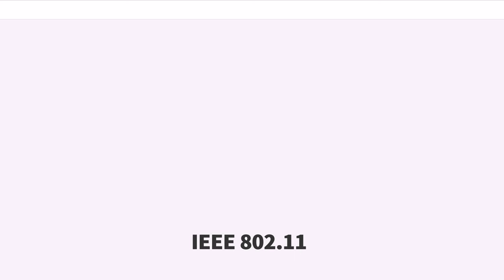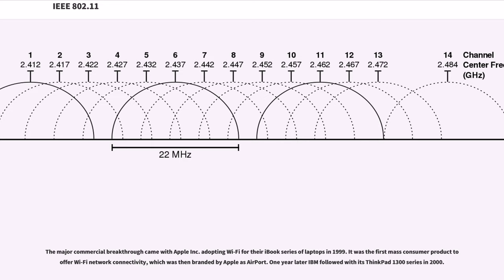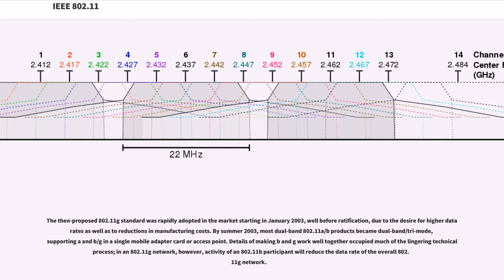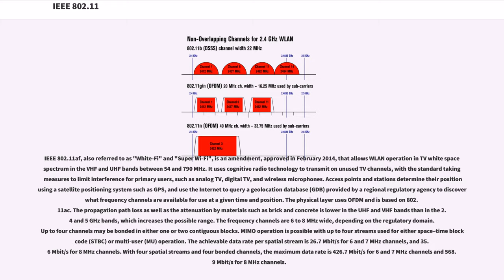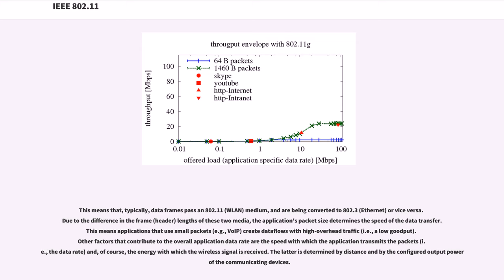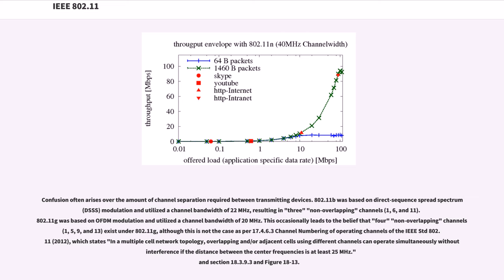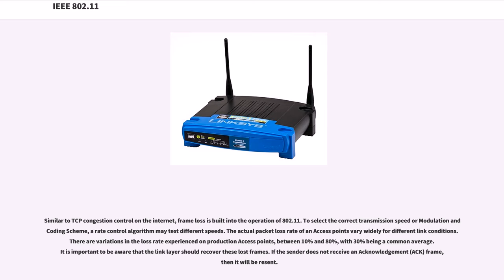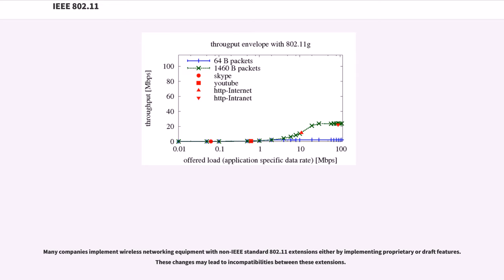IEEE 802.11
IEEE 802.11 is part of the IEEE 802 set of LAN protocols, and specifies the set of media access control (MAC) and physical layer (PHY) protocols for implementing wireless local area network (WLAN) Wi-Fi computer communication in various frequencies, including but not limited to 2.4, 5, and 60 GHz frequency bands.

They are the world's most widely used wireless computer networking standards, used in most home and office networks to allow laptops, printers, and smartphones to talk to each other and access the Internet without connecting wires. They are created and maintained by the Institute of Electrical and Electronics Engineers (IEEE) LAN/MAN Standards Committee (IEEE 802). The base version of the standard was released in 1997, and has had subsequent amendments. The standard and amendments provide the basis for wireless network products using the Wi-Fi brand. While each amendment is officially revoked when it is incorporated in the latest version of the standard, the corporate world tends to market to the revisions because they concisely denote capabilities of their products. As a result, in the marketplace, each revision tends to become its own standard.

The protocols are typically used in conjunction with IEEE 802.2, and are designed to interwork seamlessly with Ethernet, and are very often used to carry Internet Protocol traffic.

The 802.11 family consists of a series of half-duplex over-the-air modulation techniques that use the same basic protocol. 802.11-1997 was the first wireless networking standard in the family, but 802.11b was the first widely accepted one, followed by 802.11a, 802.11g, 802.11n, and 802.11ac. Other standards in the family (c–f, h, j) are service amendments that are used to extend the current scope of the existing ...